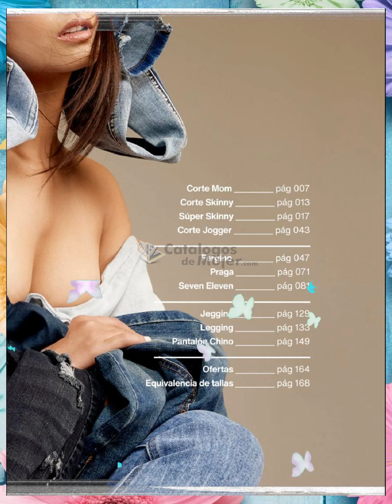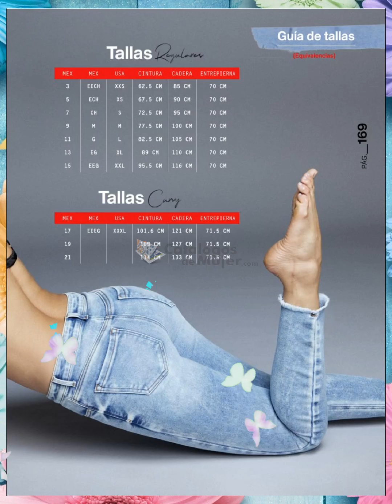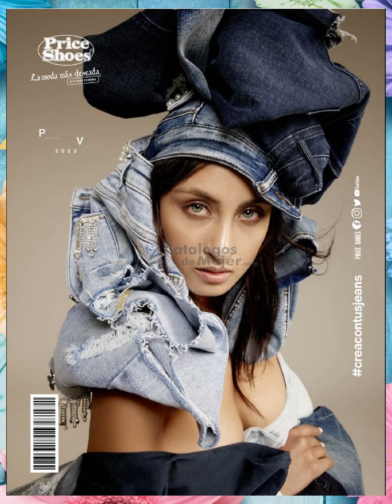ATÁLOGO PRICE SHOES JEANS 2 EDICION 2022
🌷 MIS REYNAS HERMOSAS 🌷 hoy les comparto el / CATÁLOGO PRICE SHOES JEANS 2 EDICION 2022